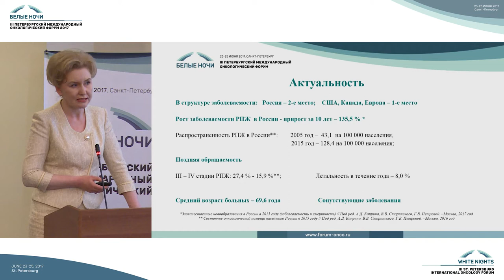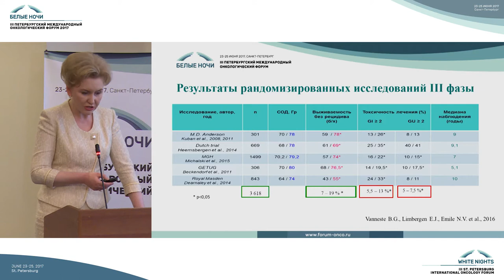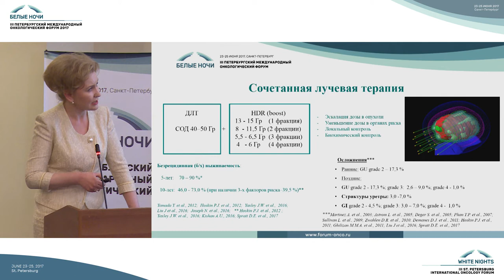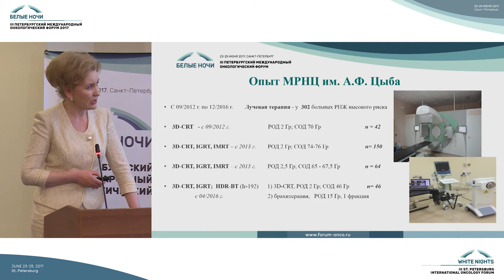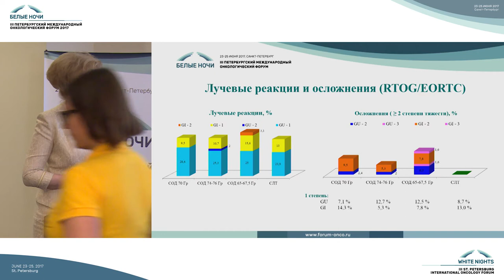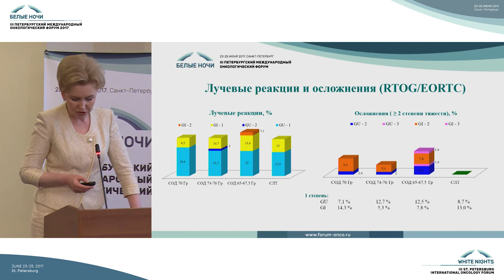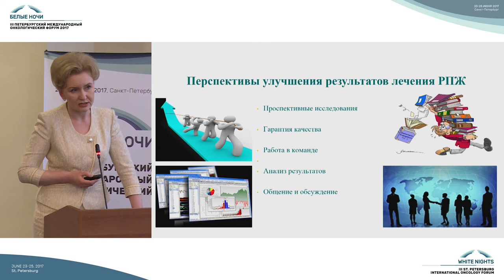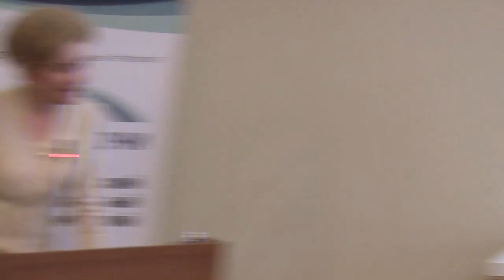Лучевая терапия у больных раком предстательной железы высокого риска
Юлия Васильевна Гуменецкая (Обнинск)

Актуальные вопросы современной радиоонкологии